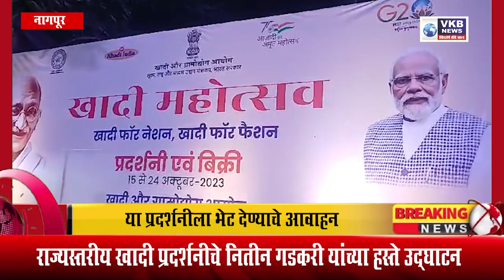राज्यस्तरीय खादी प्रदर्शनीचे नितीन गडकरी यांच्या हस्ते उद्घाटन